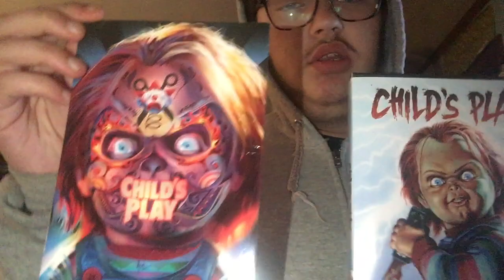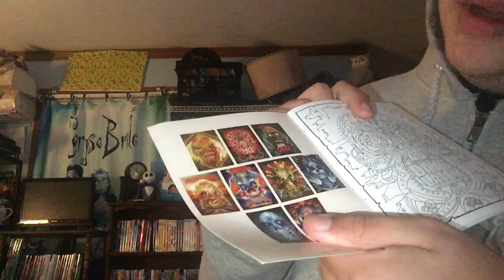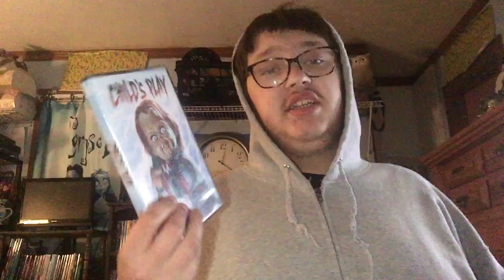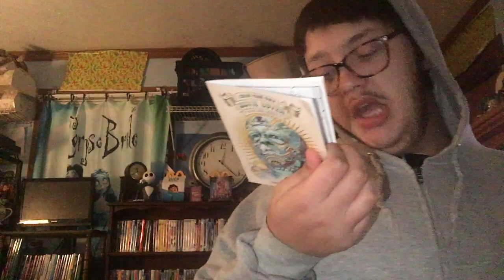31 night Of Halloween movies 🎃12💀Child’s Play (1988)